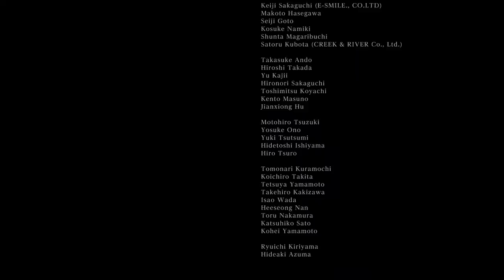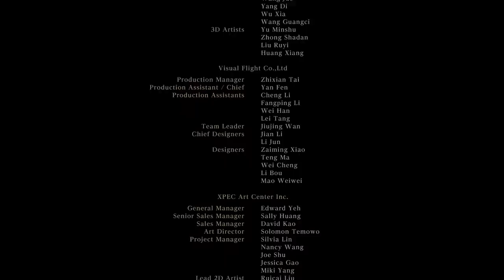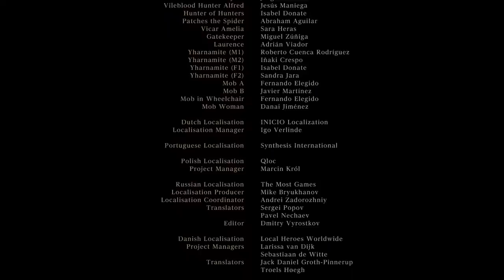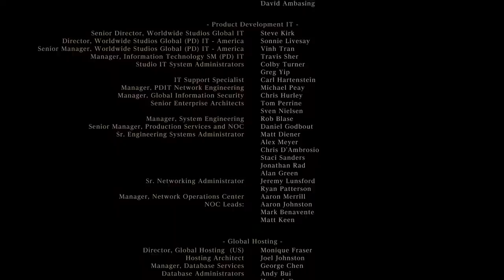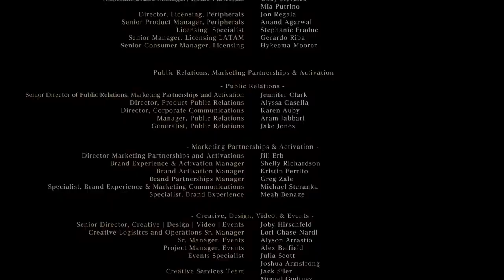Helping A Noob Play Bloodborne - The Finale!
After weeks of training, exploring and dying, it is finally time... time for Rob to finish Bloodborne! In this grand finale, we will be facing Micolash, Mergo's Wet Nurse, Gerhman and finally, the Moon Presence... Will we be able to do it all in one stream? Join us to find out!